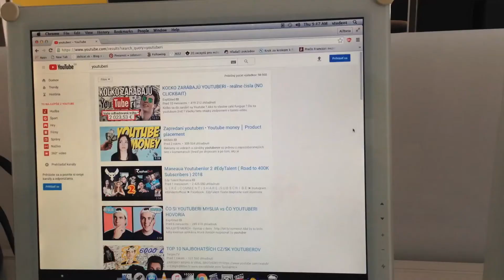20180308 youtuber Baca (RP_2017/2018_SPR_01)